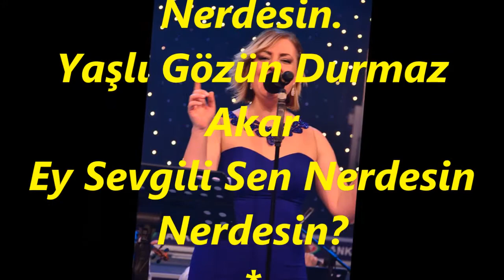Belgin GÖK-Aşkın Beni Durmaz Yakar (HÜZZAM)R.G.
SOLİST:
*BELGİN GÖK*
VİDEOYU YAPAN
*RECEP GAYRETLİ*
GÜFTE: SADETTİN KAYNAK
BESTE: SADETTİN KAYNAK
USUL: DÜYEK
MAKAM: HÜZZAM (SEGÂH)
Aşkın Beni Durmaz Yakar
Ey Sevgili Sen Nerdesin.
Yaşlı Gözün Durmaz Akar
Ey Sevgili Sen Nerdesin Nerdesin?
Düğün Dernek Zevk-U Sefa
Bana Oldu Cevr-U Cefa
Kimseden Yok Hiç Bir Vefa
Ah Bu Kafesten Kurtulamam
Bu Mihnete Dayanamam.
Artık Bana Gülmek Haram.